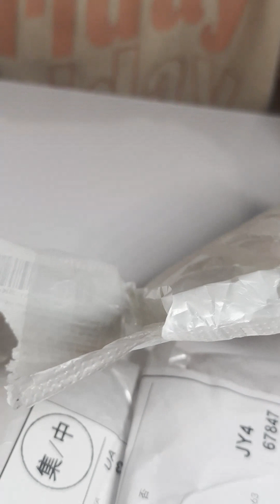Заколки з AliExpress